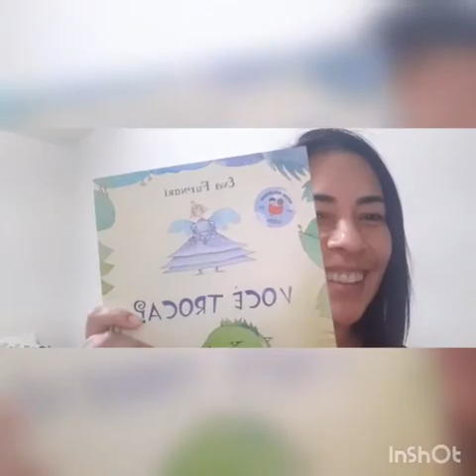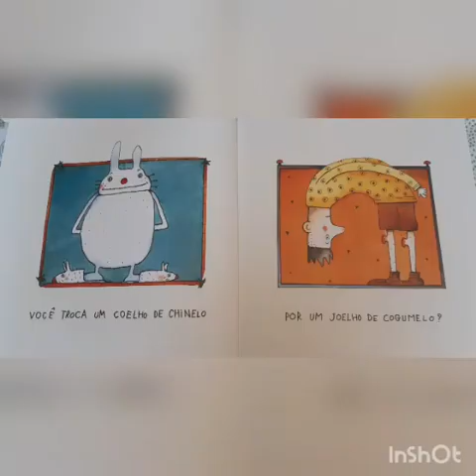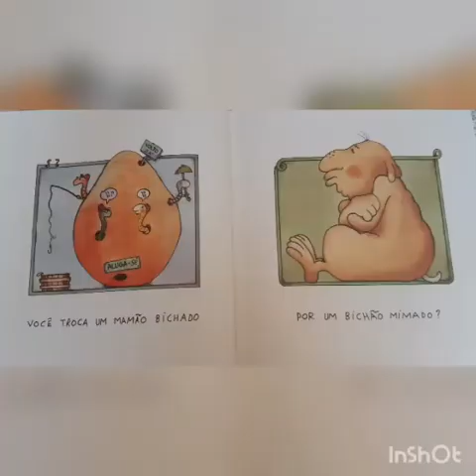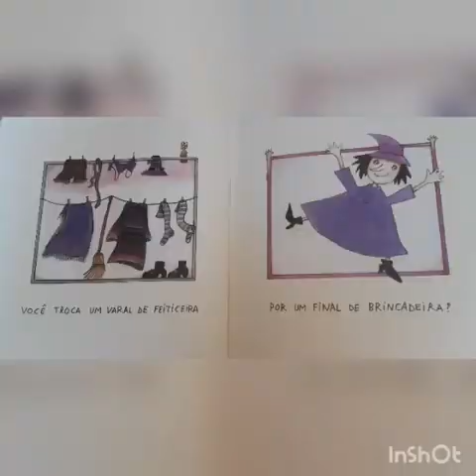Você Troca ? - História- CEI Jardim Novo Horizonte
Vídeo de caráter educativo, produzido pela professora Adriana Lira , do CEI Jardim Novo Horizonte, para as crianças da turma MGII como forma de atividade durante o período de isolamento social.